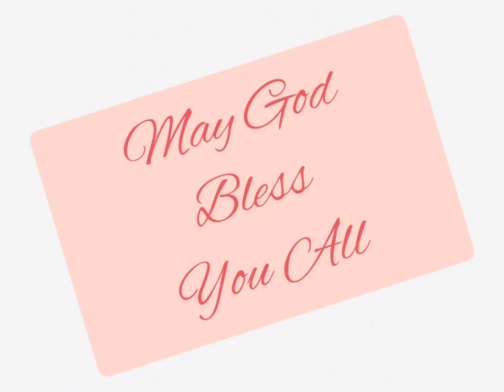भजन संहिता 56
Psalm 56 read in Hindi. Listen and be blessed.
URL: InShot